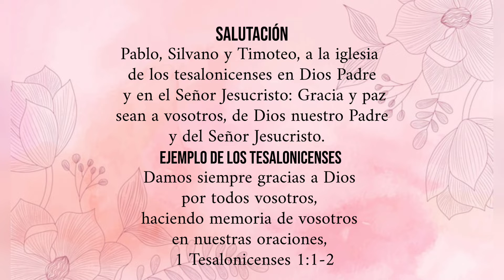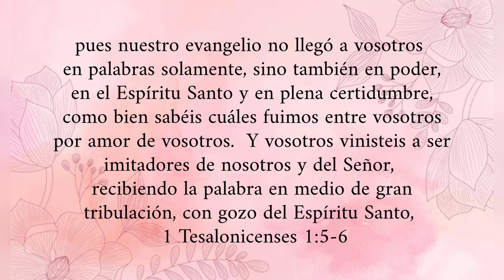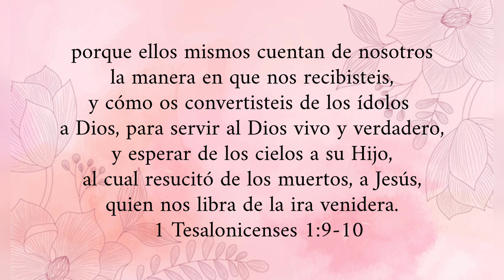Primera Carta a los TESALONICENSES | Cap 1 | Leído Por: Hermana Violeta Trinidad | Octubre 13, 2022